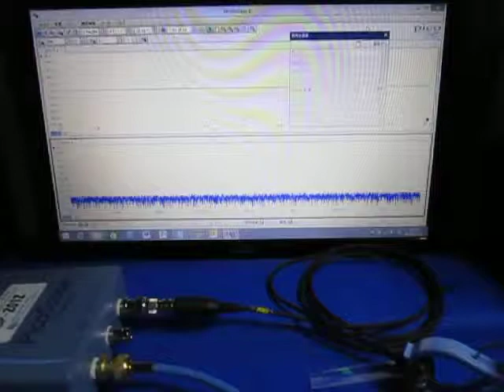超音波を利用した「表面弾性波の応用技術」 ultrasonic-labo